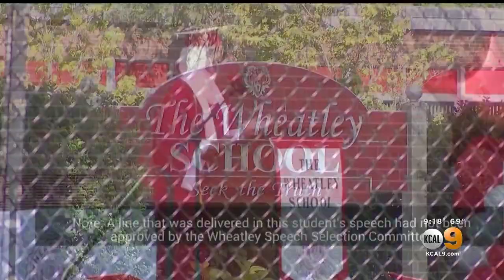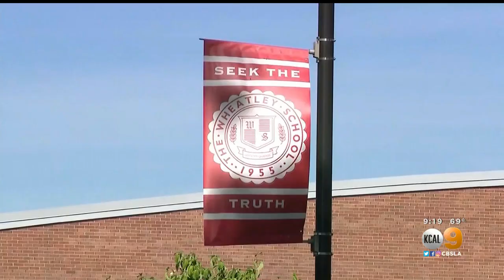Video: CAIR-NY Rep Says School Officials Not Supporting Harassed Muslim Student